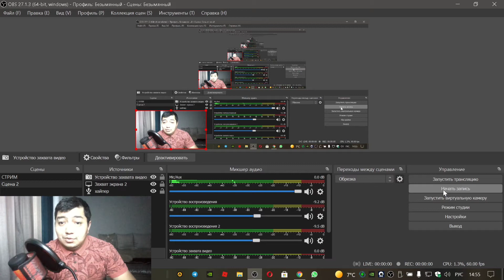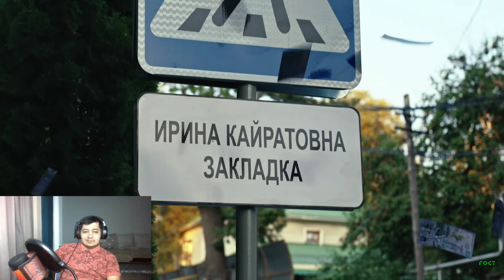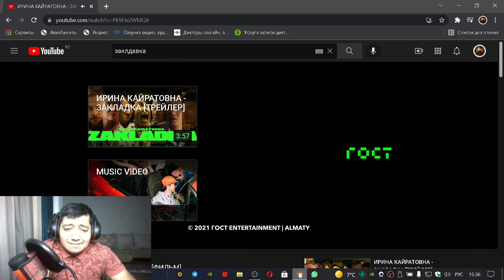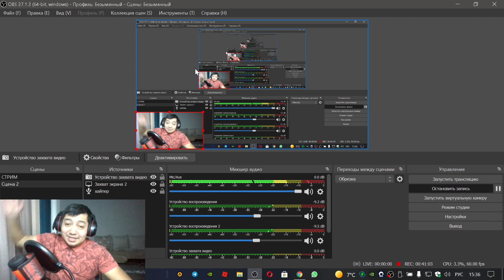РЕАКЦИЯ НА ИРИНА КАЙРАТОВНА - ЗАКЛАДКА (ФИЛЬМ)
Встречай первый среднеметражный фильм от Ирины Кайратовны - "Закладка".

akfagroup.com - Постройте лучшее будущее вместе с Akfa!

Directed by Kuka
Producer - Slava Dusmukhametov
Executive Producer - Almas Zhali
DoP - Sardar Baimoldin, Yerkebulan Kuanyshbayev
Line Producer - Manas Atamyrzayev
Production Manager - Akerke Mussayeva
1st AD - Mariya Isitova, Samal Smagulova, Nastya Baibula, Yelena Latayeva
Production Designer - Aray Issayeva
PD Assistants - Bauyrzhan Baimenov, Bauyrzhan Nurbekov, Saibov Ruslan
Stylist - Aitolkyn Rustenbekova, Ramilya Akhmetova
Costume Standby - Islam Li, Aruzhan Tolepbergenova, Aigerim Zhampeisova
Location Manager - Aset Tauekelov
Sound Engineer - Azamat Konopya, Sanzhar Murat, Adilbek Temirkhanov, Dastan Mazhitov
2nd AD - Irina Subbotina, Anastasiya Andreevna
Casting - Sati Kim
Casting Assistants - Zhassulan Junussov
Extras Coordinator - Ardak Baimukhanbetov, Baurzhan Zhaxibekov
Production Assistants - Dauren Erzhanuly, Meirzhan Temirgali, Yerasyl Zhumabayev
Muah – Anelya Barlybayeva, Shakhida Mukhatayeva, Moldir Berdaly
Pyrotechnics - Talgat Sembayev, Olzhas Rakhmanov
Stunt Coordinator - Alexander Terekhov
Stunts - Valery Lidegev, Nikolay Vakulenko
Focus Puller - Grigoriy Sviridinov, Tair Zhumagulov
Playback - Islamkhan Yesenbek
Craft - Gauhar Zeinelbekova, Alina Mutik
Transport Captain - Alisher Muratov
Photo - Dan Romanov
Backstage - nursoultan
Aerial DP - Daniyar Orazaliev
Drone pilot - Gosha Karakeshishyan
Chief Editor - Almaz Olzhabay
Composers - JamalxGanja
VFX - Daulet Sarsenbin, Babr Medet, Kirill Potapov, Anna Larina, Vitaliy Larin, Kanat Nurkanov & nursoultan
SFX - cactus.kk
Title - Rakysh
Special Thamks - Abu Khadeejah, Tima575 & Kaz Oraz
Color - Daniyar Mussin
Agency - Brave Talents
Production - VPSH